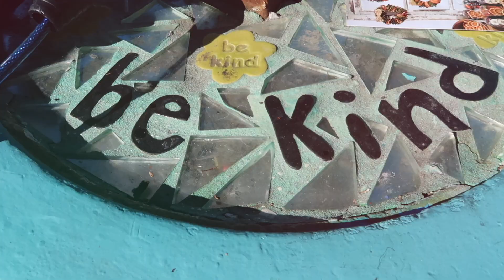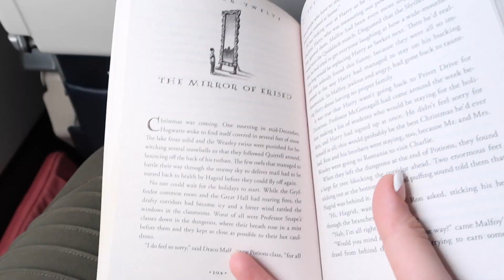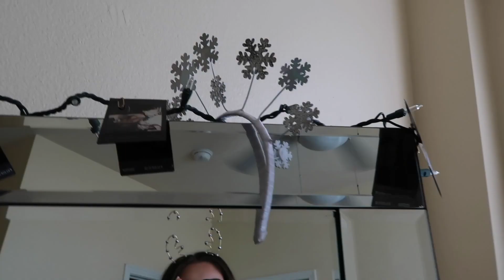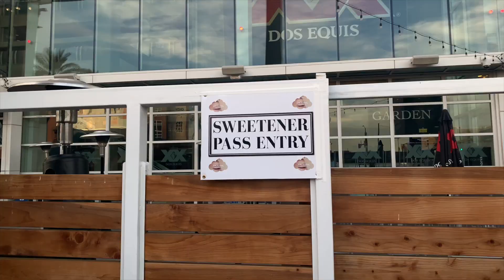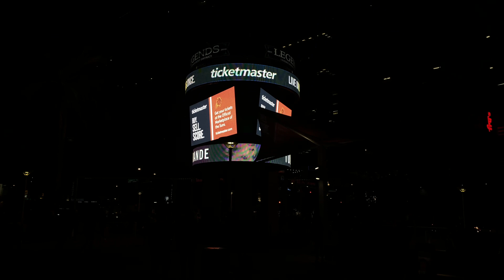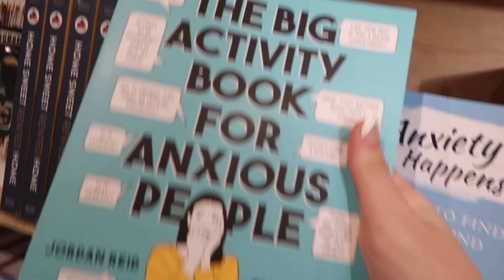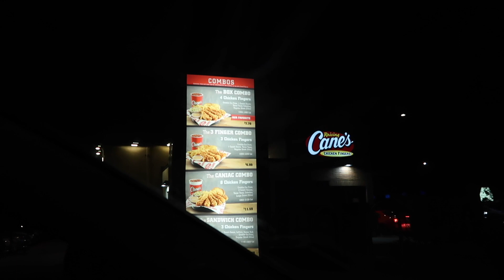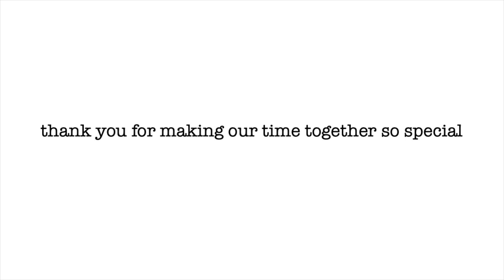saying goodbye to the sweetener world tour ♡ | Amber Greaves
easy & cheap last minute stocking stuffers

hi boos ♡

first of all, i'm so sorry i didn't put a giveaway in this video! i know i said every video in december, so i promise i'll make that up to you. (head over to my instagram to find out more) anyway, i hope you enjoyed today's vlog where we attended yet another Sweetener World Tour stop. this time in Phoenix Arizona! i also got to spend the week with one of my best friends in the world. let me know what you thought of the vlog in the comments down below. :)

xoxo,
Amber

send me letters:

amber greaves
united states

*saying goodbye to the Sweetener World Tour 2019